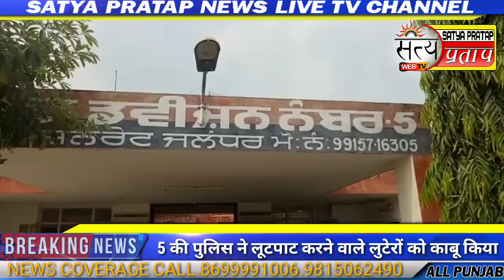Satya Pratap News. थाना डिविजन नंबर 5 की पुलिस ने लूटपाट करने वाले दो लुटेरों को काबू किया है, ज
Satya Pratap News. थाना  डिविजन नंबर 5 की पुलिस ने लूटपाट करने वाले दो लुटेरों को काबू किया है, जिनके पास से 1400 रुपए की नगदी ,चांदी की पायले बरामद की है | आरोपियों की पहचान मनीष कुमार निवासी जेपी नगर और बलराम निवासी जल्लोवाल आबादी  मॉडल हाउस के रूप में हुई है | पुलिस ने आरोपीयो  को पकड़कर मामला दर्ज कर जांच शुरू कर दी |